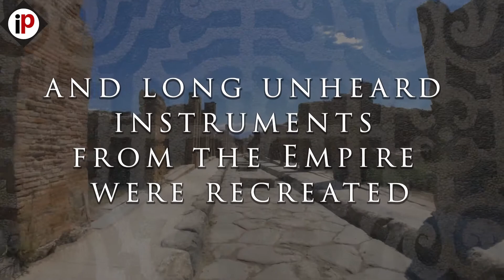The Music of Ancient Rome - Official Trailer 1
What did the music of ancient Rome really sound like?

For 5 years one solitary PhD researcher has doggedly followed the trail of clues to its ultimate conclusion. Her first album of music from ancient Rome, recorded with Grammy-winning producer Trevor Gibson at Circle Recording Studios in Birmingham, was released on all platforms globally on 1st October 2021 (digital) and will be available on the 19th November 2021 (CD).

The album is available one-stop world-wide for sync licensing via Integrity Publishing Ltd. All enquiries in respect of the album, for bespoke composition or for ancient music supervision should be directed to Nick[at]integritypublishing.co.uk